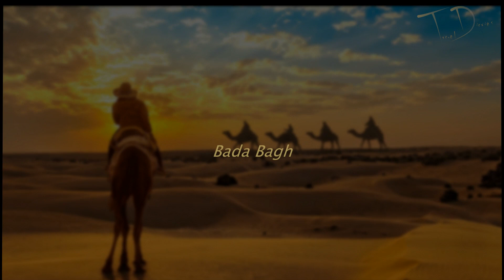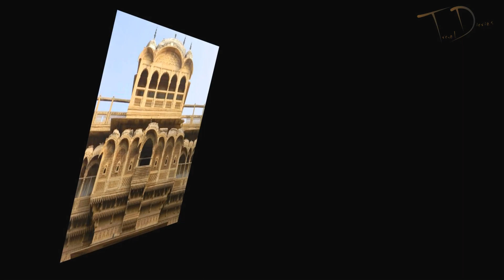Places To Visit In Jaisalmer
Among all the havelis in Jaisalmer, Salim Singh Ki Haveli is known for its distinctive and eye catching architecture.
 It was built by the then minister, Salim Singh who wanted to make as high as the fort but was prohibited by the king.
 It has 38 balconies with their own distinctive style of architecture and a peacock shaped roof.
This haveli provides a good glimpse in the past and the photographs taken here would be awe inspiring.

10. Kuldhara

Visitor Information
Famous for: Ruins, Ghost Town, History.
Opening Timings: Open all days from 8am – 6pm.
Duration: 1 hour.
Distance from Jaisalmer: 49 min (32.0 km).
About Kuldhara
An abandoned ghost town, Kuldhara was once a prosperous town occupied by Paliwal Brahmins.
The reasons for why a whole city was abandoned within a night is not clear but the popular belief holds the then state minister Salim Singh responsible for the same.
The minister wanted to marry the village chief’s daughter and therefore delivered an ultimatum to the village chief to accept his demands or let the whole community face dire consequences.
Rather than giving in to the minister’s demands, the whole village decided to move away. Before leaving, they cursed this place to never have any kind of human settlement and this has been proven true to this date.
Visit Kuldhara to get a glimpse of the past and get spooked by its tales.

Other attractions include Akal Wood Fossil Park, Badal Mahal, Raja ka Mahal, Desert National Park and Sanctuary , Silk Route Art Gallery and Jaisalmer War Museum.